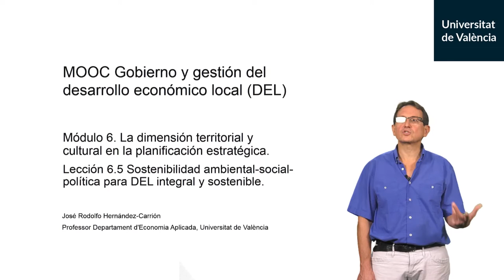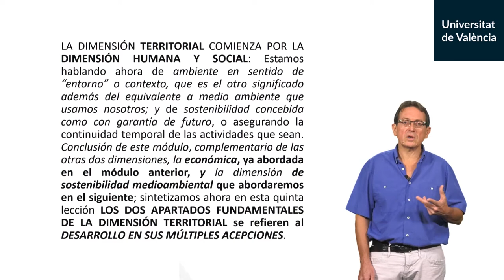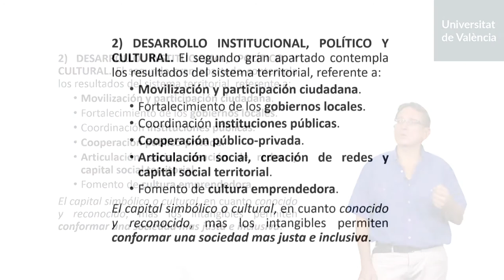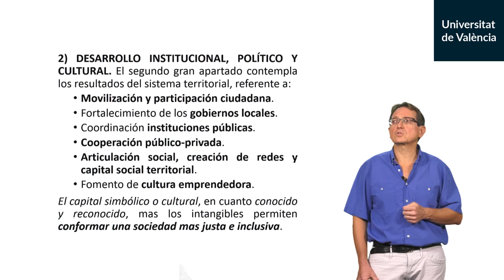6.5. Sostenibilidad ambiental-social-política para DEL integral y sostenible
Autor: Hernandez-Carrion, José Rodolfo;Serie: MOOC Gobierno y gestión del desarrollo económico local (DEL) Data: 2019 Resum: Sostenibilidad ambiental-social-política para base DEL. Visión estratégica transversal que incorpore soluciones innovadoras y de carácter inclusivo. Música: Plaidness by Francis Preve; Producció: Servei de Formació Permanent i Innovació Educativa